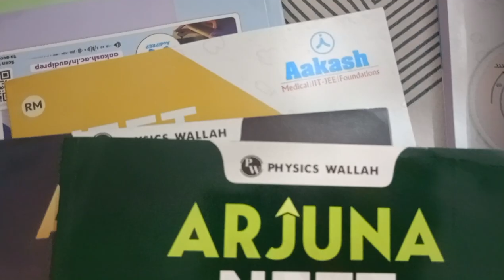Ganesh Chaturthi🕉️and Modules Unboxing Special Vlog 🫶🏻✨❤️